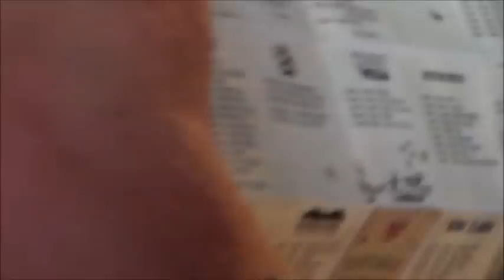Tomorrowland 2013 the global geordie journey vlog 2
Action from Dreamville and  within the festival